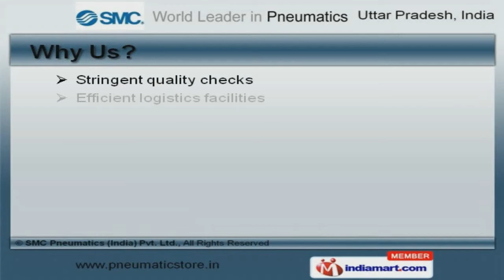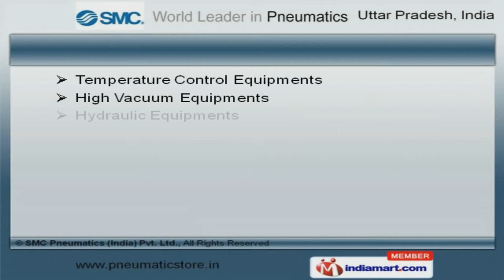Pneumatic Automation Products by SMC Pneumatics (India) Pvt. Ltd., Noida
Welcome to SMC. Manufacturer and Exporter of Pneumatic Automation Products. We are an ISO 9001:2008 certified company, incorporated in 1995 at Noida. We cater Automotive, Beverage, Food and other industries. Ashok Leyland, Cadbury and MRF are some of our prestigious clients and we are backed by efficient logistics facilities and Specialized training equipments. We offer a wide assortment of Directional Control Valves, Rotary Actuators and Air Grippers. Air Preparation, Lubrication and Pressure Control Equipments offered by us are superior in performance. Our Silencers, Exhaust Cleaners and Blow Guns are well known for their outstanding performance. Industrial Filters and Pneumatic Instrumentation Equipments are well known for their durability. We are known in the industry as the manufacturer of Temperature Control, High Vacuum and Hydraulic Equipments. Our Electric Actuators, Cylinders and Fluorine Free Equipments are a class apart.